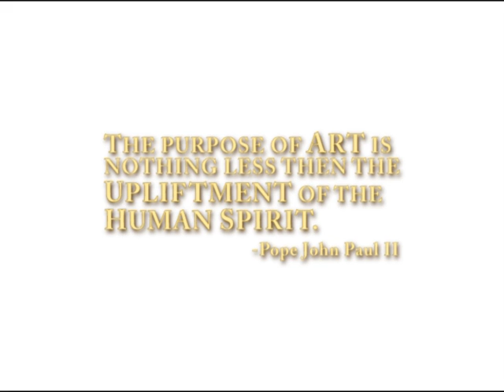Painting - Saint John Paul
Created for the Goodness Reigns Film Festival as part of World Youth Day 2011, this short video by Nicholas Smith weaves footage of Blessed Pope John Paul II with the progression of an oil painting by artist David O. Schuster.